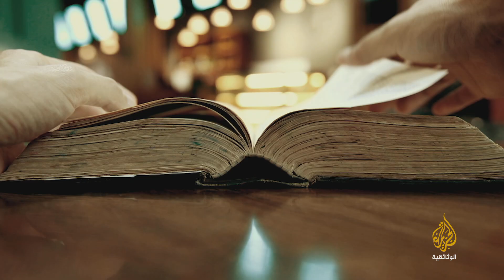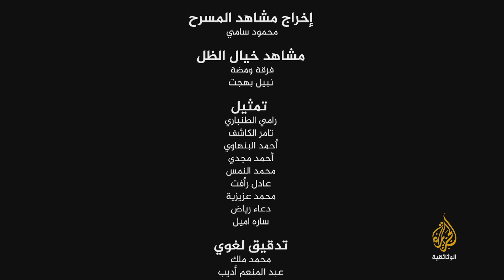السير الشعبية العربية - 3 علي الزيبق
سيرة "علي الزيبق" واحدة من أشهر النصوص الشعبية التي سجلت في لحظة تاريخية فارقة اتحاد الوجدان الشعبي في مواجهة الاستبداد والفساد وظلم الحكام في زمن الخليفة العثماني.